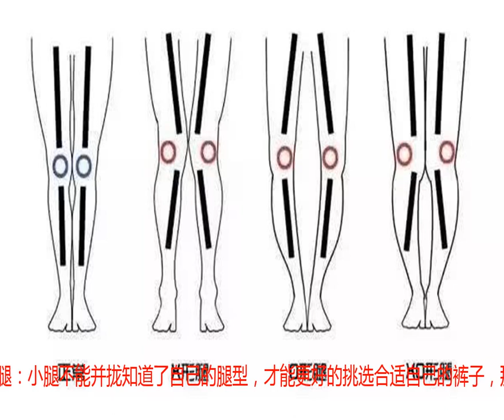秋冬最流行的4条裤子，显腿长显腰细，也太好穿了吧！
眼看着秋天的脚步越走越近夏天就这么明日张胆的过去了尤其是前几天北京还下了一场雨俗话说“一场秋雨 一场寒”温度更是降到历史新低爱美的兔兔也只好乖乖的穿上长裤啦还是保命要紧毕竟人老了经不起折腾（来自90后老阿姨深深地叹息）话说一年四季之中裤子应该是大家穿着率最高的单品了吧总是在想着穿什么裤子好看讲真的你们有认真了解过自己的腿型嘛？知道寄几适合什么类型的裤子么？（来自灵魂的拷问）就知道你们一定没有注意到这个问题让贴心的兔兔来小小的科普一下我们就先来认识一下自己的腿型！根据腿型选择裤型不是每个人都有笔直的筷子腿，一般情况下腿型分为以下四种。正常腿：最标准的腿型，两腿和膝盖内侧面相接触，看起来腿很直X型腿：膝盖可以并拢，小腿和双脚不能并拢O型腿：双脚可以并拢，其他地方不可以XO型腿：小腿不能并拢知道了自己的腿型，才能更好的挑选合适自己的裤子，那不同的腿型搭配设么么款式的裤子呢，和兔兔一起来看看吧~校  服  裤修身的校服自带休闲气质，和平底鞋最般配，简单的卫衣就可以轻松驾驭。束脚的设计，更加青春运动。阔腿的校服裤，时尚度upup！特别适合XO型腿和X型腿，搭配运动鞋和帆布鞋，都可以无缝对接。裤脚